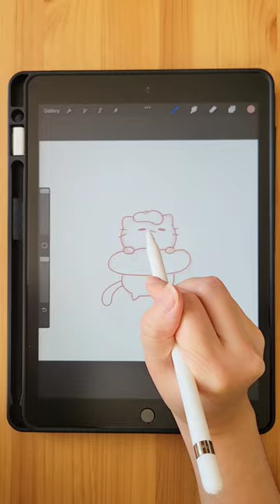Day 24: French kitty ✨️